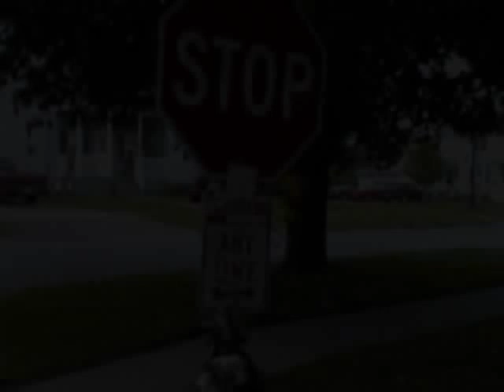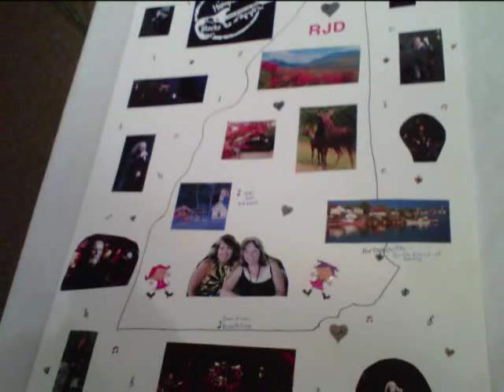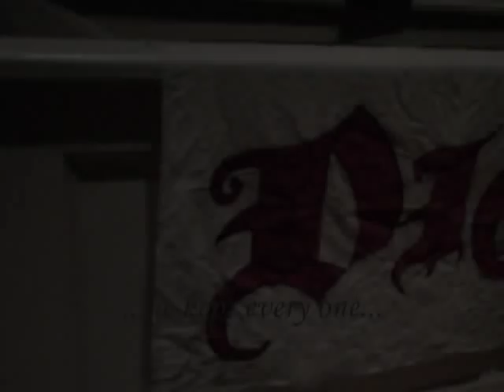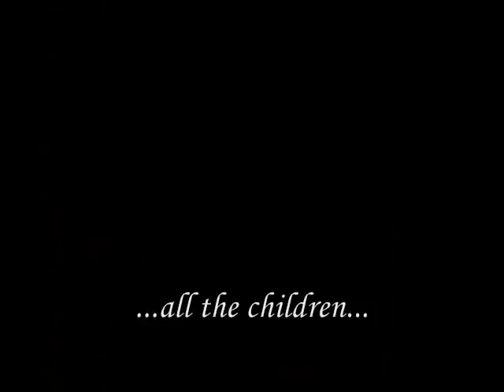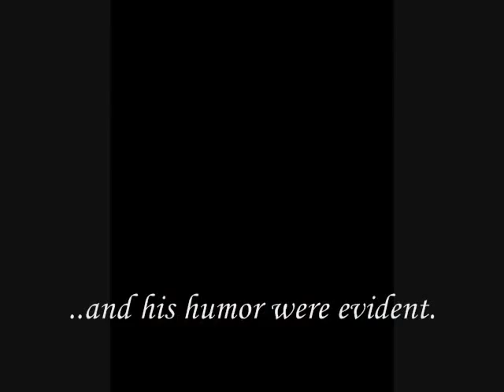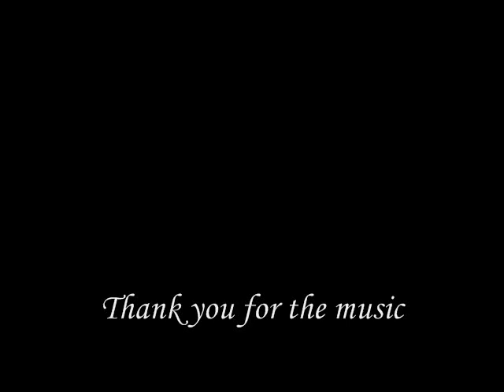In memoriam - Ronnie James Dio 1942 - 2010 - Funeral and memorial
My tribute to Ronnie, featuring pictures that I took at his memorial service. I hope you are as moved watching it as I was making it.

RIP Ronnie.